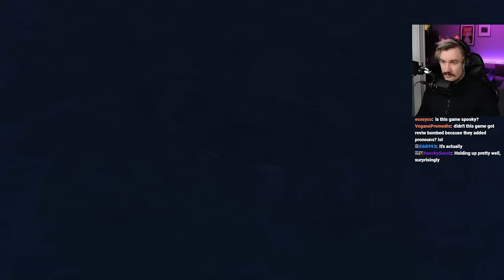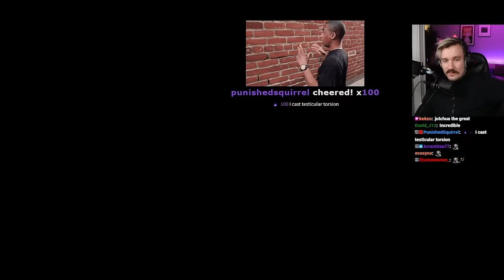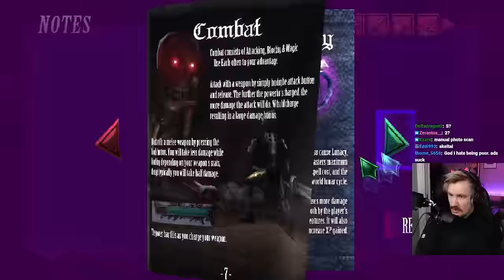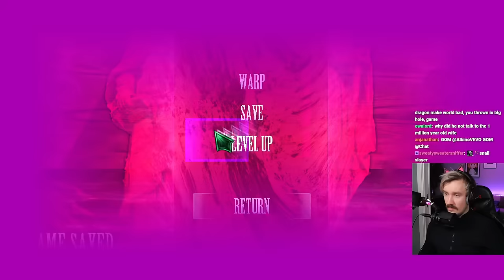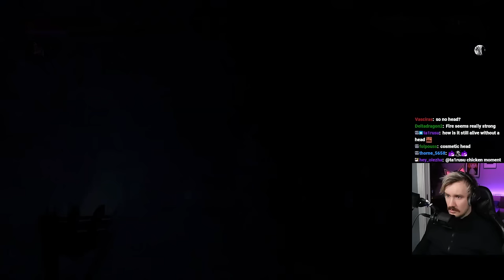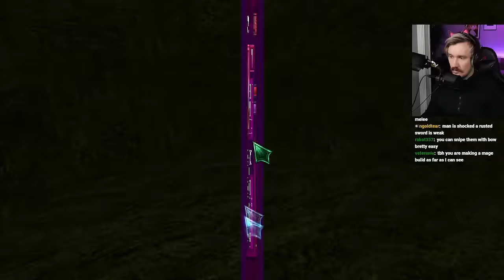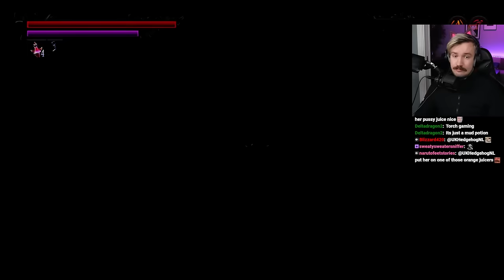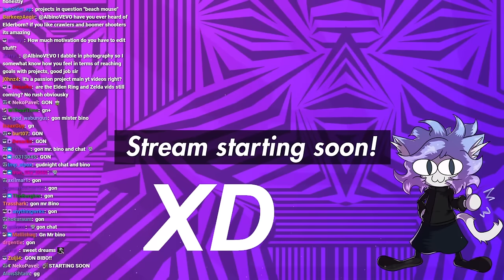Lunacid - Part 1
epic

0:00 gm
4:11 albino awaken
5:36 making character
21:31 JOTCHUA